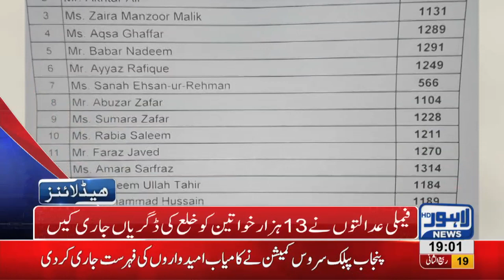07 PM Headlines Lahore News HD – 26th December 2018